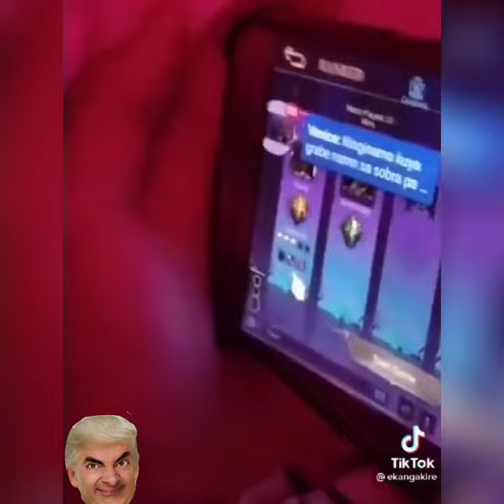TRENDING Funny Pinoy Tiktok | Best Pinoy Kalokohan 😜😜😜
pinoymemes. funny memes compilation 2020, pinoy
meme pinoy. funny pinoy moments 2020Pinoy funny

the editing done to the video.
report this video, message me if I use your content
and you want me to remove this video.